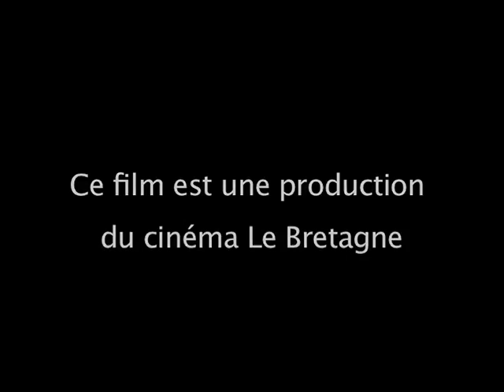Le panier du pêchou (2009)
Comment tresser un panier pour aller à la pêche à pied